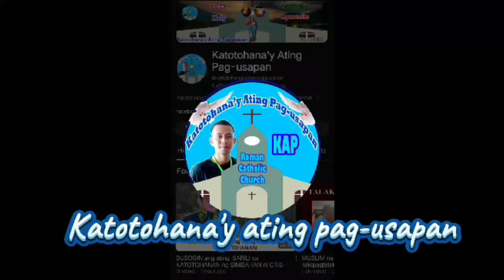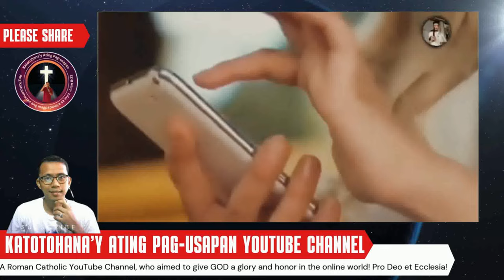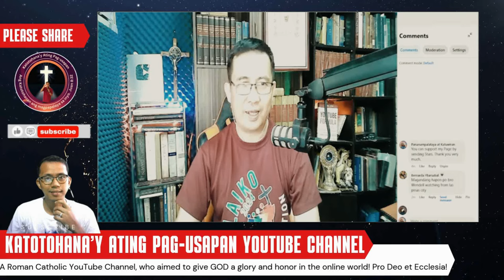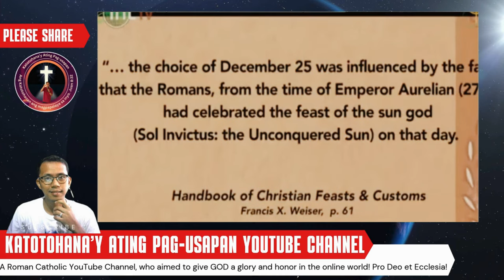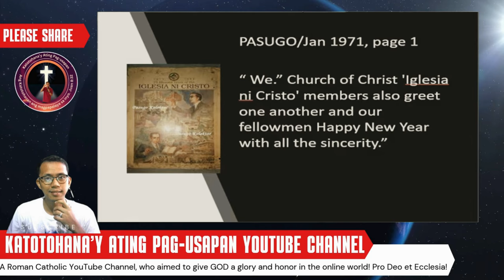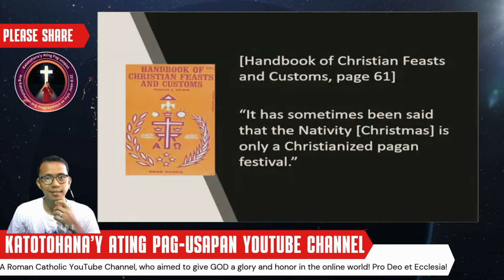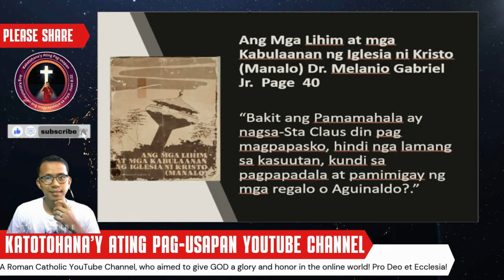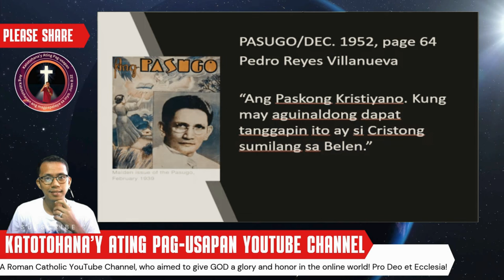Palpak ba ang Trivia ni Kuya tungkol sa Kapanganakan ni Jesus? | Sagot ni Brother Wendell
Sa video na ito, tinatalakay ni Brother Wendell ang mga karaniwang maling impormasyon tungkol sa kapanganakan ni Jesus. Ipinapaliwanag niya ang tunay na katotohanan batay sa Bibliya at sa Katolikong pananaw. Alamin ang sagot sa mga tanong tulad ng: saan ba talaga ipinanganak si Jesus? Sino ang tunay na ama ni Jesus? Bakit mahalaga ang kapanganakan ni Jesus?